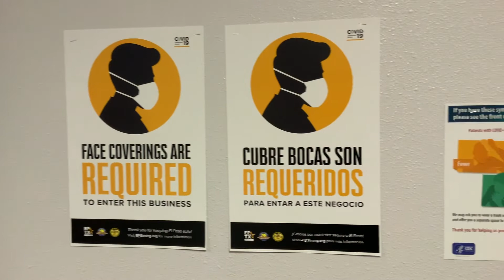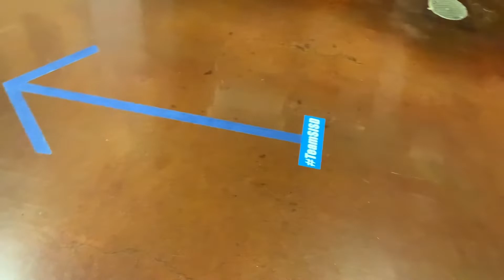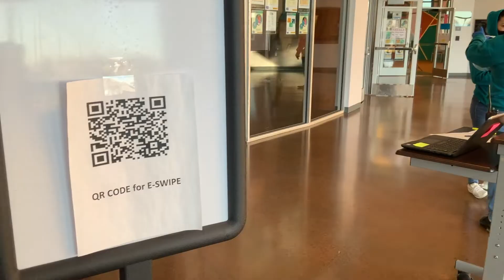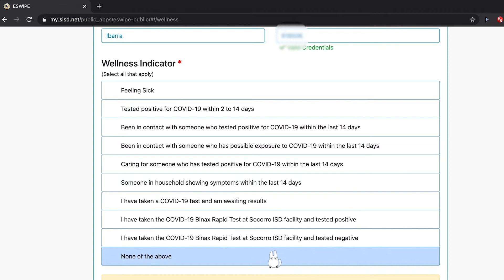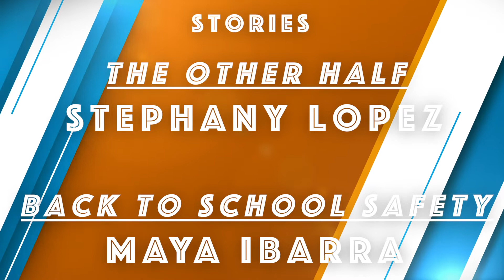The Spartan Times - Season 5 Episode 2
Hosted by Ray Lopez. On today's episode, we take a look at a Spartan teacher's secret talent, get ready for valentine's day, and much more!